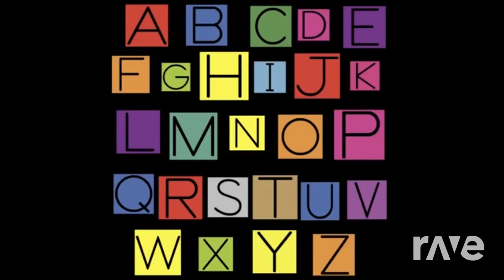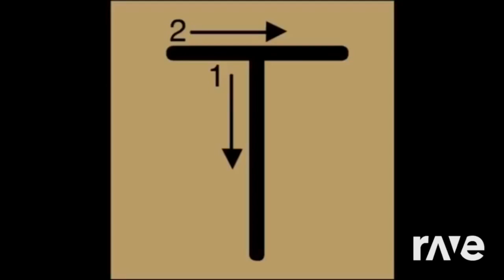Ravedj B Song - Ravedj T Song & Have Fun Teaching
for my friends @kidsplayletterschoolandotherst @gassyeliskarda190 & @EpicJakeAnimations2K7